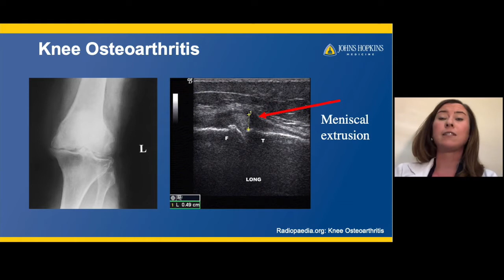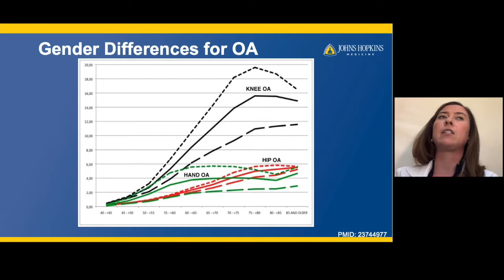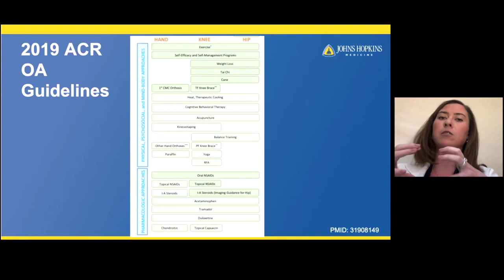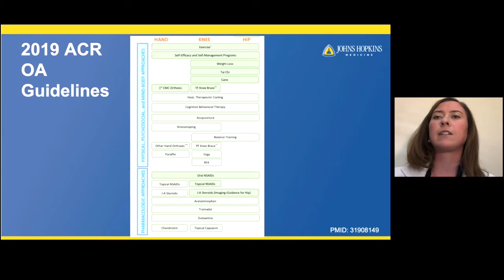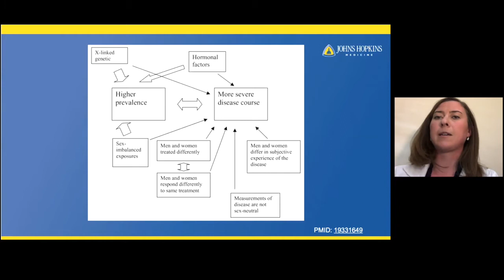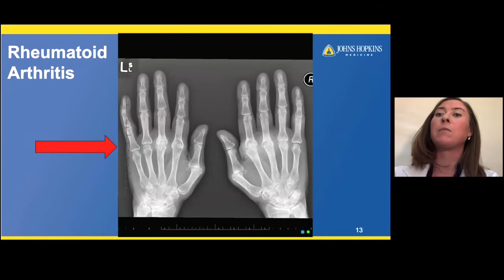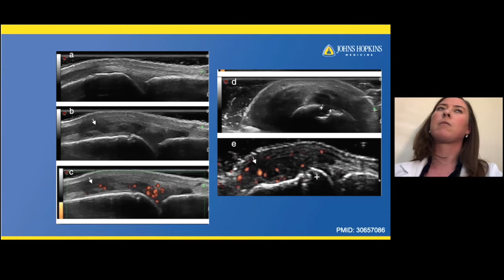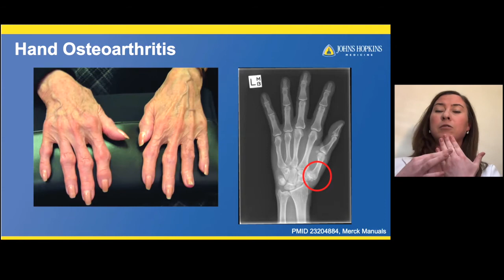A Woman's Journey Conversations that Matter: Arthritis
Did you know that women are more likely than men to have the two common forms of arthritis? Rheumatologist Dana DiRenzo reviews the various types of arthritis, how it can be diagnosed, the symptoms and risk factors for arthritis and what can be done to minimize and treat the pain. AWomansJourney JohnsHopkins Visit us